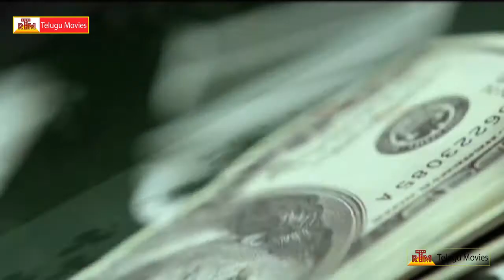Player Theatrical Trailer / Trailer / Teaser - Praveen Raj, Shahi (HD)